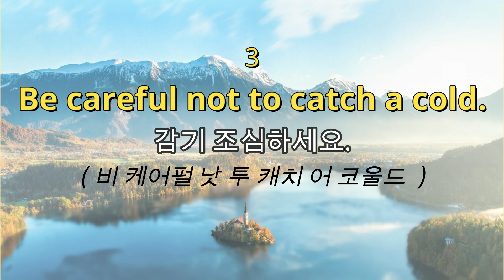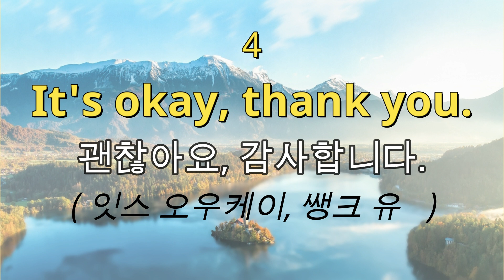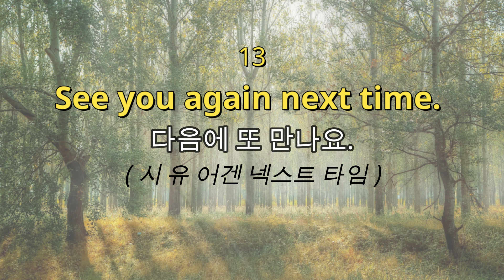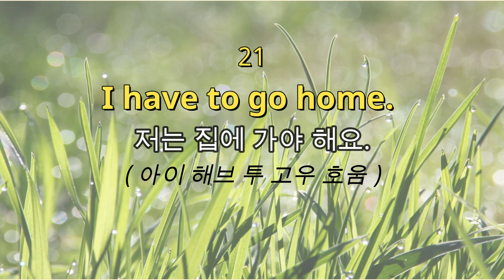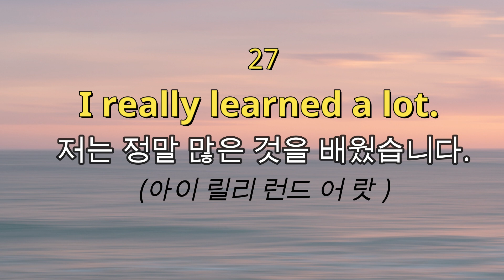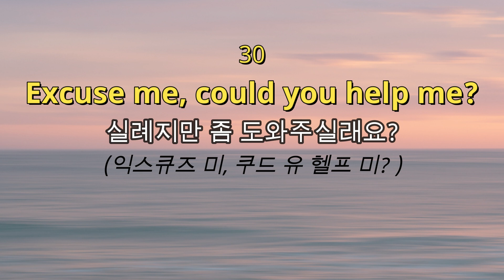[생활영어#3] 기초영어회화ㅣ그냥 틀어두세요ㅣ생활영어 반복듣기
일상 생활에서 자주 사용하는 짧고 쉬운 영어 문장 30개를 반복 들어보세요.
영어가 들립니다.